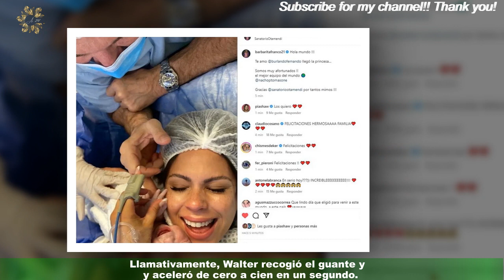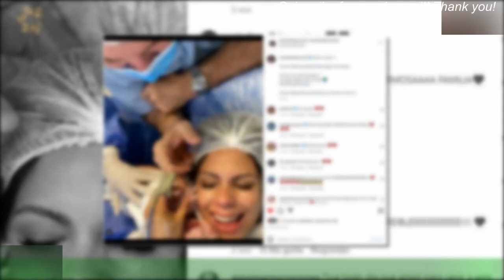Alfa arrinconó a los gritos a Ariel Gran Hermano: “No me como ninguna…”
No hay vuelta atrás. Jamás podrán acercar posiciones, ni limar asperezas. Una simple conversación desató una pelea muy tensa entre Alfa y Ariel en Gran Hermano,otra conflictiva discusión que terminó en acusaciones, en recriminaciones y conceptos hirientes. Todo comenzó con un concepto del parrillero durante la mañana del domingo, en el contexto de una charla con Romina,